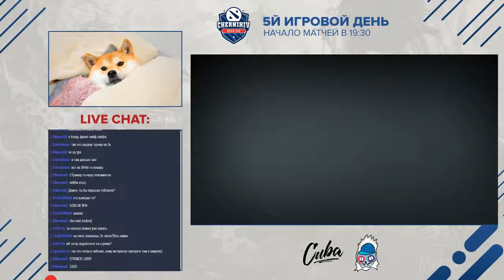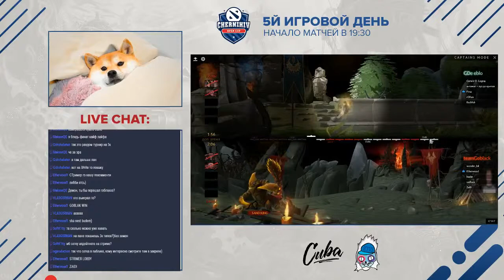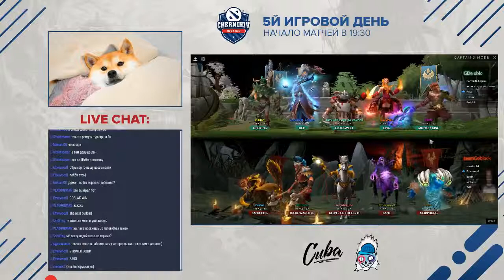Chernihiv Open Cup|Team Goblak vs Uchiha13